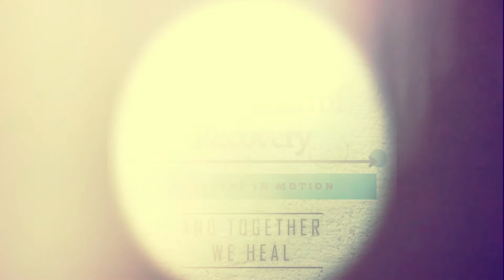Building a Legacy- [Earl Caliver]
Sober for 56 years, Earl Caliver knows how to live life sober. After growing up in a poor family and being on his own at 17, he drank himself into oblivion for years. His only breaks were incarcerations. With no money and court fines piling up, one of his friends had recommended the House of Hope. His first thought was to go there to get his fees lifted, but he ended up staying. He says it wasn't exactly smooth sailing but there was something about the  community of people that he was surrounded by at the House of Hope that made the difference. He started to listen to them and he stayed at the house even though he didn't want to. Eventually the things he was learning started to make sense and he was growing in his sobriety and as an individual.

He found a new purpose in life, giving back to the recovery community. He started helping people get into hospitals and detoxes and he continued his journey until he retired a few years ago. The one thing he made clear was that no matter where recovery and life took him, he always returned to where he started, the House of Hope.